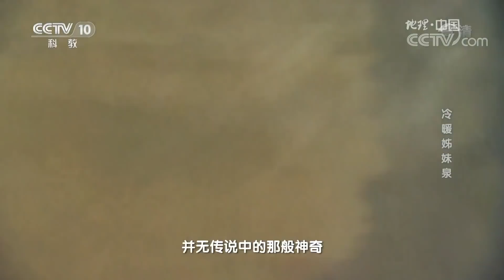《地理中国》 冬日传奇·冷暖姊妹泉 皇家禁地 探究山水奥秘 20181224 | CCTV科教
本期节目主要内容：热水汤村位于我国河北省北部的一座大山深处，村名来自于村中的一眼泉水。为了有利于观察“神泉”的种种奇异现象并破解其中的奥秘，栏目摄制组前往围场满族蒙古族自治县热水汤村，对“神泉”进行调查。